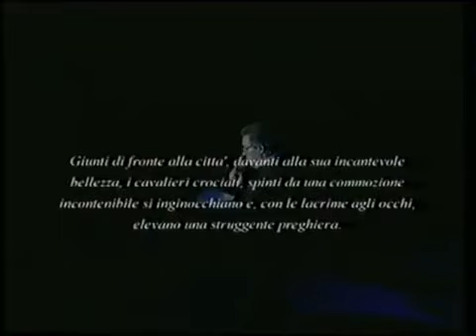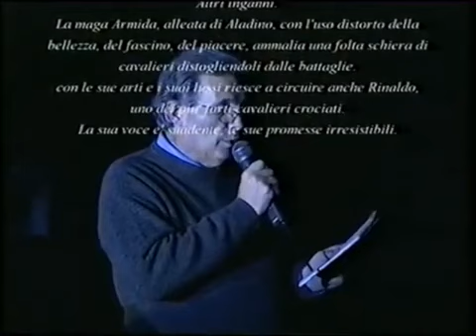Andrea Arnaboldi - Torquato Tasso - trailer - L'aurora di Gerusalemme - opera lirica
L'aurora di Gerusalemme opera lirica ispirata alla Gerusalemme liberata di Torquato Tasso di Andrea Renato Arnaboldi rappresentazione di Caronno Pertusella (Varese)  2003
Non luogo. Torquato Tasso enuncia la stesura del poema e chiede aiuto alle muse affinchè lo guidino e lo sostengano nella sua fatica letteraria (Canto l’arme pietose e’l capitano – oh musa)
Gerusalemme – corte di Aladino. Il re della città è infuriato perché è venuto a conoscenza che una potente armata da oltre mare sta muovendo verso la sua città . (Veggio dicea de la notizia nova) L’esercito cristiano che lo sta insinuando è temibile e occorre ogni mezzo per fermarlo. Aladino chiama  Ismeno, astuto e diabolico mago, che consiglia di rubare l’icona della Vergine per indebolire il nemico
( Nel tempio dei cristiani). Le arti oscure non sono sufficienti a scongiurare l’avanzata cristiana , Aladino chiama a raccolta tutti i più grandi guerrieri del suo regno tra cui la bellissima e feroce Clorinda, la prode guerriera circassa (Costei gli ingegni femminili e gli usi). Aladino, malgrado il forte esercito e l’aiuto delle arti oscure, non è tranquillo e decide allora di inviare Argante, il suo più fidato campione,  come ambasciatore presso il capo delle Armate cristiane  Goffredo di Buglione affinchè desista dalla sua impresa
( Giunta è tua gloria). Argante fallisce. Goffredo non accetta l’offerta di Aladino e scaglia il suo esercito contro la città. (Ali ha ciascuno). Arrivati davanti alla città Santa i cavalieri crociati hanno un sussulto e si inginocchiano rispettosi ed in preghiera di fronte ad essa.
( Dunque ove Tu Signor). E’ solo una breve parentesi prima dello scontro. Il primo scontro avviene contro l’esercito delle creature d’oltretomba evocate dal mago Ismeno. ( Mentre son questi alle bell’opre intenti ). In difesa dei cavalieri cristiani intervengono le legioni celesti che riescono a respingere le creature demoniache ma non riescono ad impedire che la lotta continui cruenta tra i due schieramenti.. Tra i cavalieri sul campo si trovano  Argante e Tancredi che duellano senza esclusione di colpi. Dalle mura della città la principessa Erminia, segretamente innamorata di Tancredi, suo nemico, assiste alla terribile lotta . (Costei che fu figlia del Re Cassano). E’ ormai notte e i cavalieri rientrano nei rispettivi accampamenti. Una tromba potente e mefitica squarcia l’aria e le orde a cavallo di Solimano assaltano il campo crociato. (Dan fiato allor ai barbari metalli). Dopo l’assalto di Solimano, altri scontri, altri tranelli, altre sortite, in una di queste perde la vita la bellissima Clorinda che muore tra le braccia di Tancredi  (D’un bel pallor ha il bianco volto asperso). Di nuovo all’opera il terribile mago Ismeno che getta il campo crociato in un nefasto incantesimo, un’arsura ed un’afa opprimente lo attanagliano. (Non esce il sol giammai). Un’altra insidia tremenda aleggia sui cavalieri crociati, la bellissima e suadente maga Armida che è riuscita ad irretire Rinaldo, uno dei più valorosi duci cristiani circuendolo e tenendolo nella sua lussuriosa dimora (Oh giovanetti). Ma Armida viene sconfitta dalla grande fede di Rinaldo che viene convinto a tornare dai propri compagni d’arme e la sua rabbia è tale che è disposta a compiacere chiunque riesca a eliminare Rinaldo (Io n’andrò pur). Rinaldo rientra appena in tempo nel campo cristiano perché un altro grande maleficio di Ismeno si è insinuato tra di esso e lui è l’unico che può sconfiggerlo.
(Oh quante belle). Liberato il campo dal potere tenebroso di Ismeno tutti i guerrieri cristiani invocano la vergine  per un momento di pace e serenità.( Ave Maria). Si avvicina il momento dello scontro finale e i guerrieri cristiani guidati da Goffredo chiedono l’aiuto divino per il superamento della battaglia (E lui dice in Te Signor). Lo scontro che ne segue è violentissimo e il terreno è tappezzato di corpi dilaniati e di armi frantumate (Cosi si combatteva). Dopo tanto orrore e tanto dolore l’esercito cristiano riesce  finalmente, malgrado l’eroica resistenza dei suoi difensori ad espugnare Gerusalemme ed entrare vittorioso nella città santa ( Cosi vince Goffredo)
Orchestrazione di Marco Bertona in collaborazione con Vito Palumbo Antonello Zompì e Loriano Blasutta.
Interpreti : Paolo Targa (Tasso e Aladino - Baritono) Marco Voleri ( Argante - tenore) Diana Leal ( Armida e musa - soprano) Davide Massimiliano ( Rinaldo - tenore) Lucia Dessanti ( musa - soprano) Cristina Falamischia ( musa - soprano)  Emilio Marcucci ( mago Ismeno - baritono) Ezio Bergami ( voce narrante) Direttore Paolo Arnaboldi orchestro Eos classica. Registrazione live Caronno Pertusella
Il maestro Andrea Renato Arnaboldi nel 2018 ha vinto il concorso indetto dalla «Confederation musicale de France» con il pezzo per violoncello e pianoforte «Mèmoires d'un passè perdu»